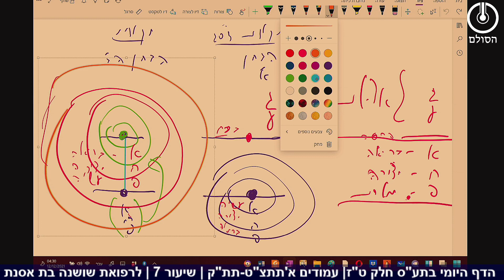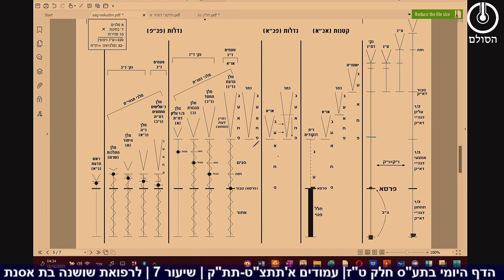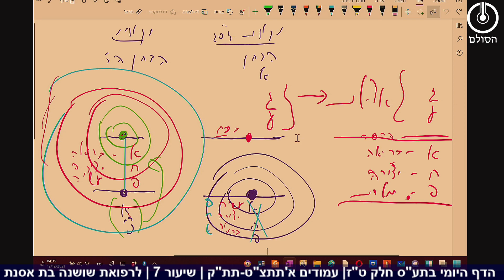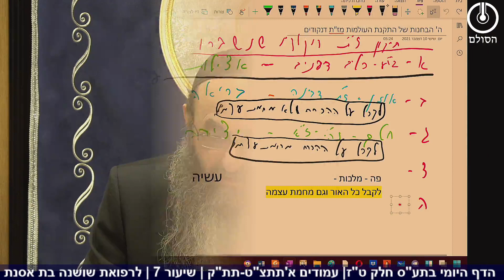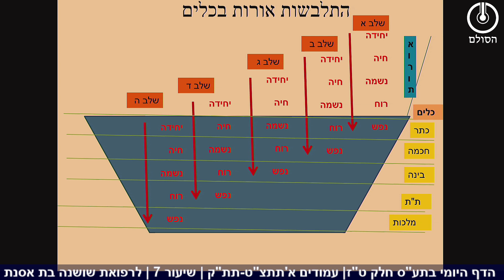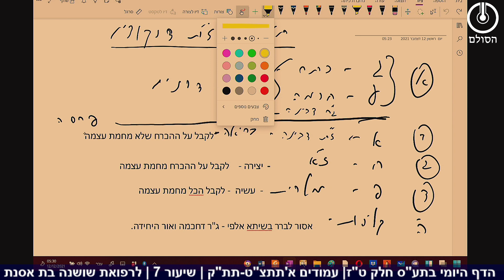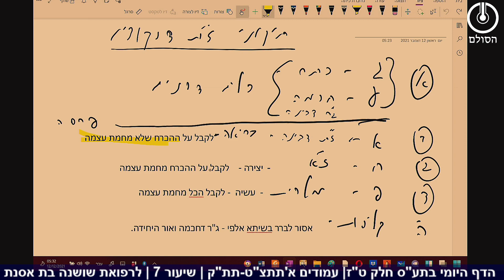תלמוד עשר הספירות חלק ט"ז | שיעור 7 | א'תתצט-תתק